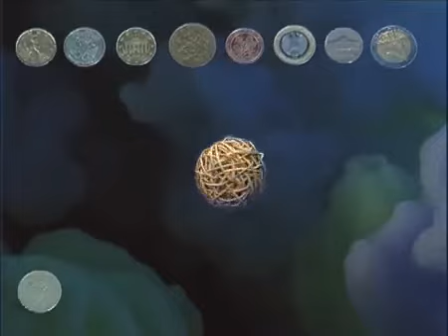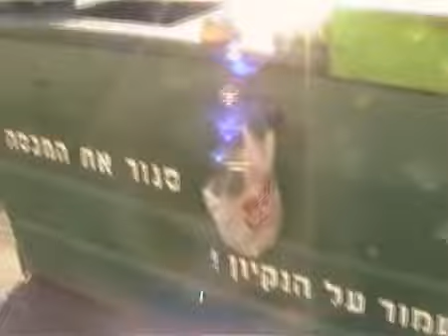Значение (by Арсен Ягджян)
Ролик-участник конкурса видео-арта в рамках фестиваля современного искусства и авангардной моды "Мамонт-2011"